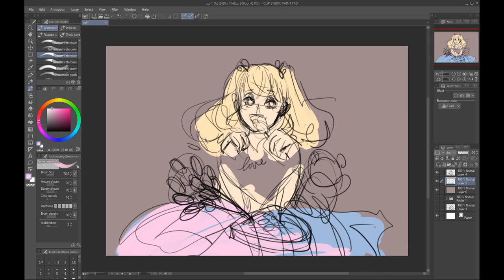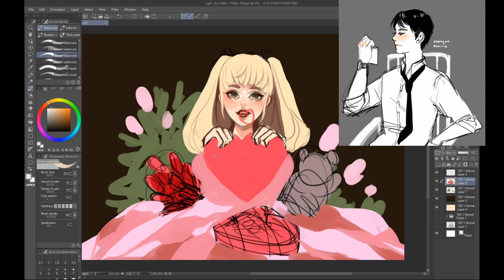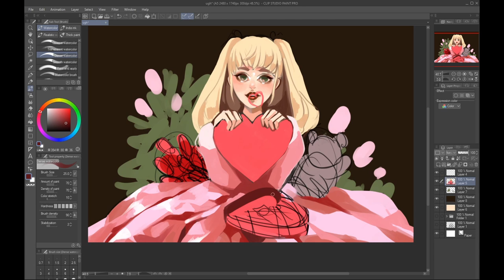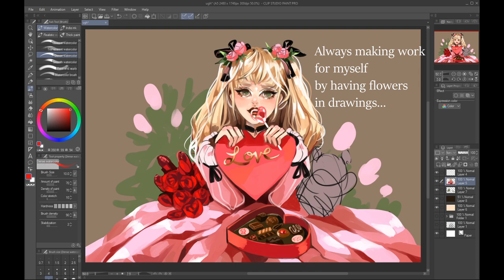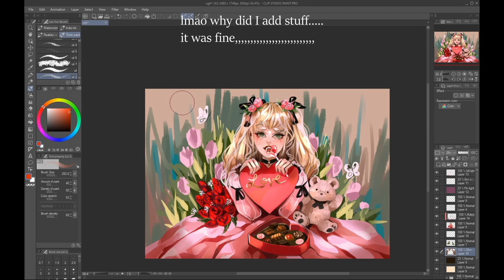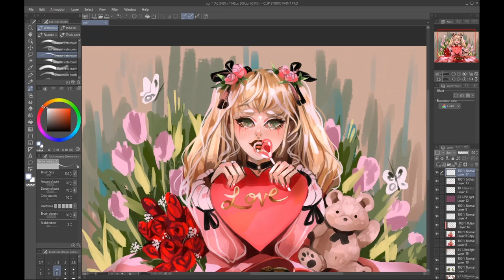valentine | speedpaint (Clip Studio Paint)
hiya I'm back
stay til end for terrible sound clip
happy valentine's day
here's a dumb speedpaint

hhhhhhhhhhhhhh